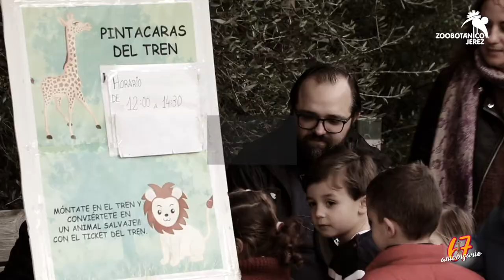67 Aniversario del Zoobotánico Jerez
En el Zoobotánico Jerez estamos de aniversario y queremos celebrarlo contigo 🎉🎉
Ven a vernos este próximo domingo, de 10 a 18 horas, y celebraremos juntos nuestro cumpleaños con grandes actividades para toda la familia 😊